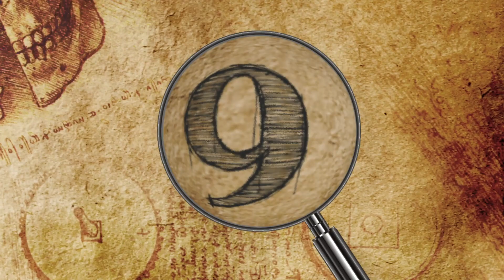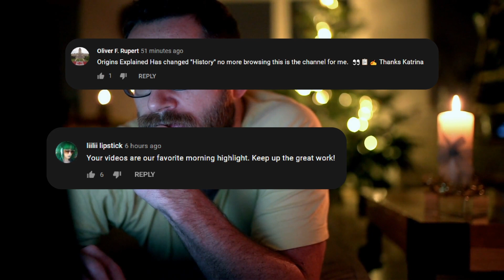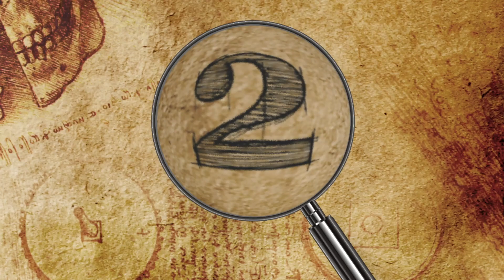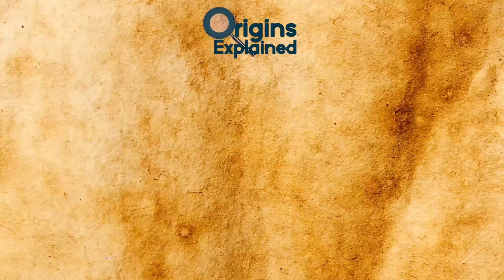10 Mysterious Archaeological Discoveries Scientists Can't Explain!